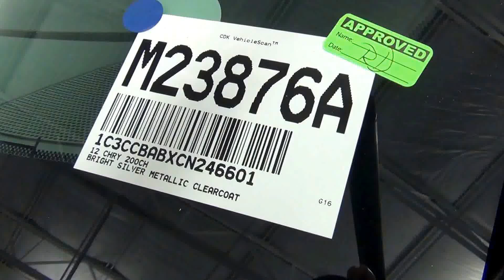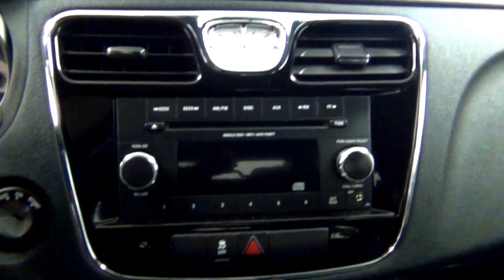Video Walk Around - 2012 Chrysler 200 LX - Stock Number M23876A